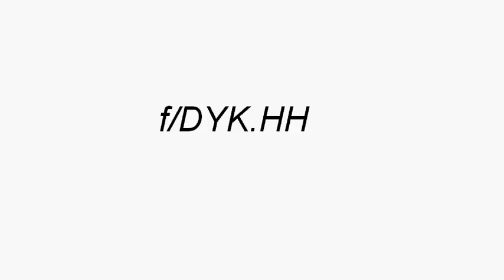Nurbanu Sultan 4.Sezon